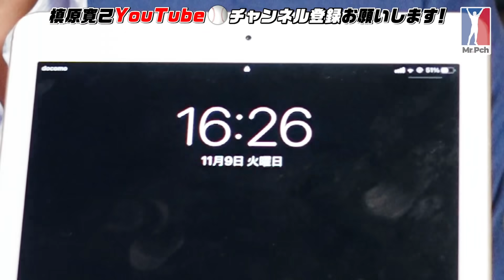11月9日フライング予想【オリックスが４勝３敗】前年最下位同士の決戦！日本シリーズを制するのは？槙原の予言は当たるのか？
現在、日本プロ野球界最後の完全試合達成者
槙原寛己の公式チャンネル！
視聴者の皆様からの質問を絶賛募集中！